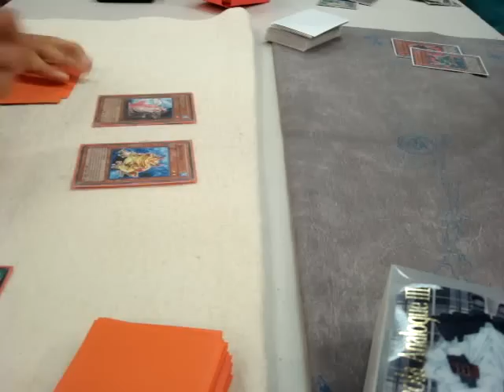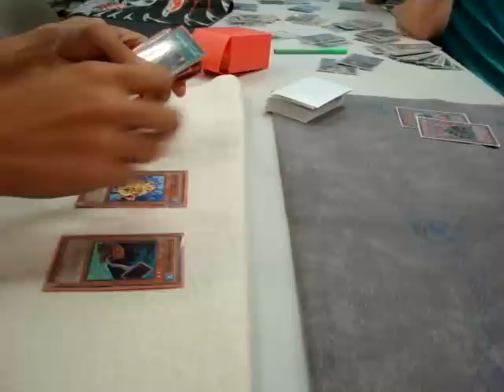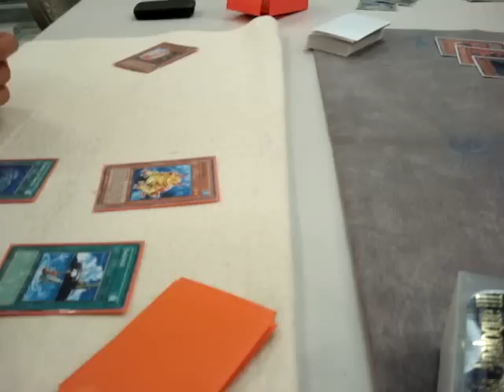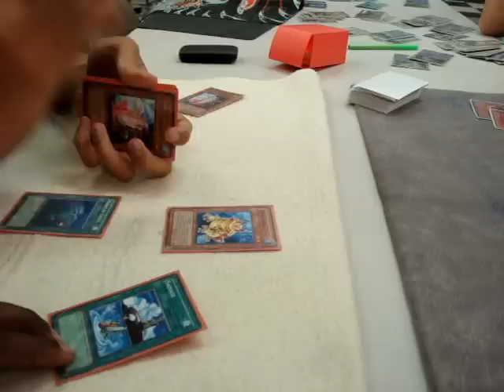Frog FTK (Andrew) vs Infernities (Deontae) Game 1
frogs vs infernities battle city games yugioh duel